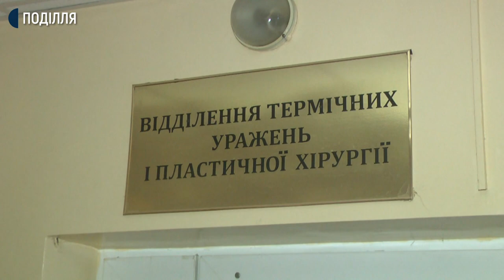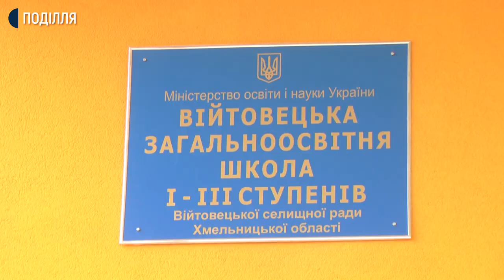Хмельницькі медики стабілізували стан підлітка, що травмувався від лінії електропотяга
Стан підлітка, який вчора неподалік станції Війтівці Волочиського району отримав опіки, доторкнувшись до контактного дроту залізничної електромережі важкий, але стабільний. Про це Суспільному розповідає лікар-комбустіолог опікового відділення Хмельницької обласної лікарні Олександр Пацаранюк. Більше знає Андрій Гуменний.